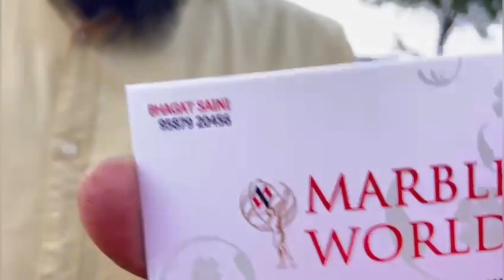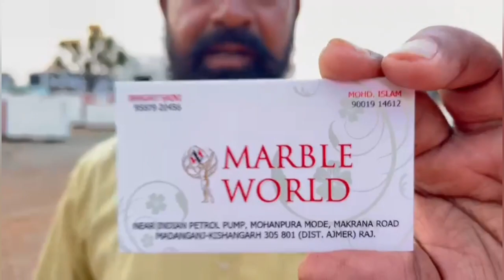Makrana dungri || Makrana white marble best marble of kishangarh Rajasthan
granite all color Alaska gold & Rajasthan granite Makrana marble

Indian sat

indian satwaria

indian satvariyan

indian satellite

indian satellite live

indian satellite names list

indian satellite launch

indian satellite on moon

indian satellite names list in tamil

indian satellite landing on moon

indian satellite landing

Indian marble

INDIA

indian children

indian satwaria

indian satvariyan

indian marble

indian idol

indian backpacker

indian hacker

indian bike

indian movie

onyxarble

onyx marble

onyx marble with light

onyx marble dining table

onyx marble price in india

onyx marble flooring

onyx marble with light installation

onyx marble price

onyx marble installation

onyx marble pooja room

onyx marble table top

white marble

Pure White Marble

white marble

white marble flooring design

white marker

white marigold flower

white marble price

white marks on face

white marble cleaning

white marigold

white marker pen

white marks on skin

makrana d

makrana dungri

makrana dungri albeta marble

makrana dance

makrana dungri marble price

makrana dakhva

makrana dukan

makrana dj

makrana dj song

makrana dungri marble flooring

makrana marble

makrana marble

makrana marble flooring designs

makrana marble murti

मकराना मार्बल

makrana marble price in rajasthan

makrana marble flooring

makrana marble design

makrana marble kaise nikalta hai

gelexy granite

galaxy granite kitchen

galaxy granite price

galaxy granite flooring

galaxy granite malayalam

galaxy granite black

F

galaxy granite chimakurthy

galaxy granite mukkam

galaxy granite countertops

galaxy granite kitchen price

galaxy granite

F

s white

s white granite

s whiteman batting

s white drummer

s white granite flooring design

s white

s white granite stairs

s white granite price

s white chamanthi

s white granite flooring

s white marble

s white granite

p white vs s white granite

r black

r black granite

r black granite price

r black

r black granite mines in rajasthan

r black granite stairs

r black screen status

r black song

r black marble

r black dsr

r black box

black granit

black granite

black granite kitchen

F

black granite flooring

F

black granite price

F

black granite stairs

F

black granite kitchen platform design

black granite flooring designs india

black granite polishing

black granite countertops

black granite staircase

sauth black granite

south black granite price

south black granite khammam

south black granite mines

south black granite kitchen

south black granite stairs design

south z black granite price

south indian black granite

south black galaxy granite

granite

granite marble

granite factory in kishangarh

granite flooring designs india

granite kitchen design

granite door frame

granite polishing at home

granite pathar

granite design

granite tiles

granite flooring

Alaska pink

alaska pink granite

alaska pink salmon

alaskan pink salmon in a can recipes

wild alaska pink salmon canned recipe

alaska violet pink house

pinkman alaska

wild alaska pink salmon

ak pink codm

ak pink

ak pink perforator

alaska

alaska granite

alaska gold granite

अलास्का ग्रेनाइट प्राइस

alaska gold

alaska violet

alaska

alaskan malamute

alaska airlines window blow atc

alaska airlines flight 261

alaska whittier city

alaskan malamute puppies

alaska gold granite |

alaska gold granite flooring

alaska gold granite price

alaska gold granite kitchen

alaska gold granite

alaska gold

अलास्का ग्रेनाइट प्राइस

alaska gold granite

alaska gold rush

alaska gold mining

alaska gold river

alaska gold mining documentary

alaska gold diggers

alaska gold rush game